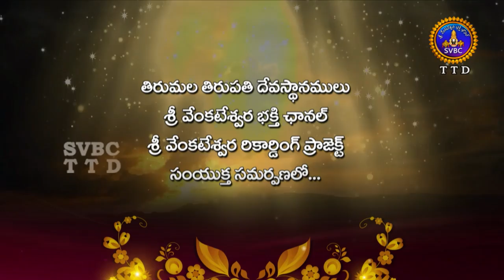Annamayya Pataku Pattabhishekam | Season 02 | Ep 70 | Part 01 | 02-09-18 | SVBC TTD